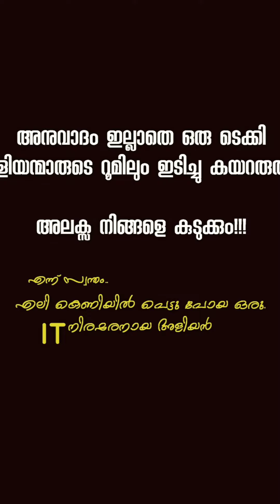don't enter fo techi kids rooms.you may traped there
New gen ടെക്കി പിള്ളേരുടെ റൂമിൽ കയറുമ്പോൾ വളരെ. ശ്രദ്ധിക്കണം.
അകത്ത് പെട്ടാൽ പുറത്ത് ഇറങ്ങാൻ പറ്റി എന്ന് വരില്ല 😀😀